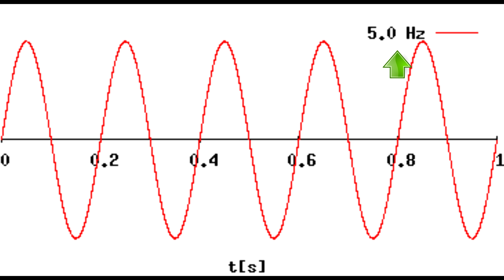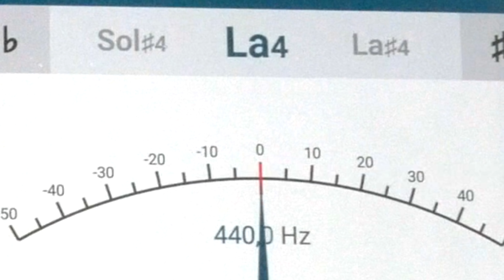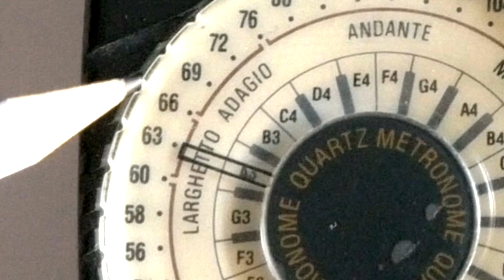🎻 ¡NO AFINES tu Violonchelo! Sin antes ver ESTO... 😱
► Si buscas AFINAR tu cello con todas las GARANTÍAS, ¡ESTO TE INTERESA!

¿Has tenido algún susto afinando tus cuerdas? Comparte tus experiencias con el resto de cellomaniacos.

🎻Si te gusta mi proyecto, te resultan útiles mis clases, aprendes y progresas y quieres ayudarme a seguir creando vídeos y cursos que hagan llegar la enseñanza GRATUITA del violonchelo a cualquier lugar del mundo de una forma pedagógica, divertida, didáctica y organizada, puedes darme tu apoyo conviertiéndote en un CelloEntusiasta, un CelloAdicto o un Cellofan, cada uno con distintas ventajas como acceso a mis partituras personales con mis arcos y digitaciones, grupo de chat privado conmigo, conseguir el audio en MP3 de cada  vídeo musical que publique, entre otras ventajas exclusivas.

En internet hay muy poco material al respecto, y el que hay suele ser caótico, inconexo y deslavazado, salvo que recurras a cursos de pago.
¿Te animas?

Créditos:
- Una onda sinusoidal con frecuencia variable de 1 a 5 Hz: